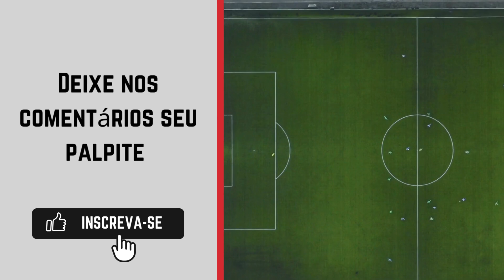Valladolid x Leganés onde ASSISTIR AO VIVO 🔴| La Liga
Transmissão da La Liga: Star+